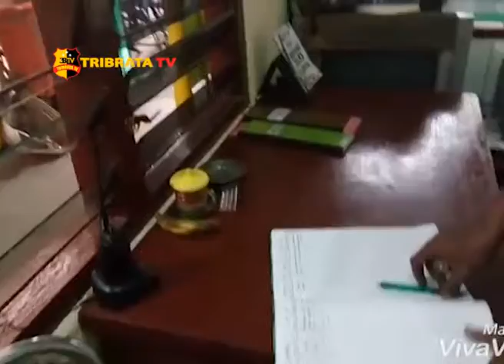KANIT BINMAS TAMANSARI MONITORING & PENILAIAN POS KAMLING